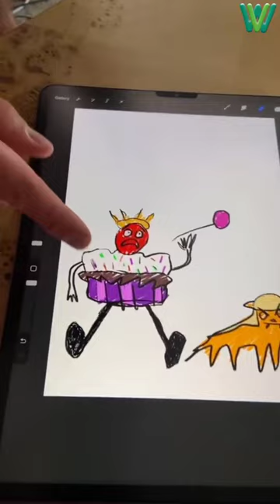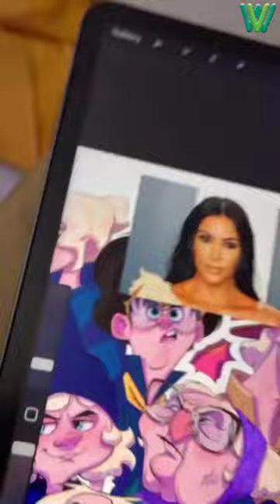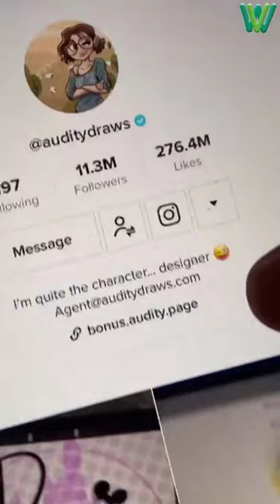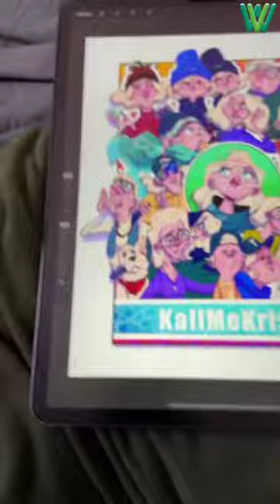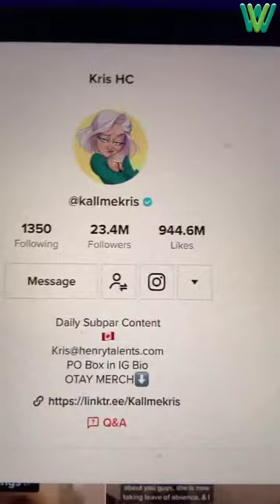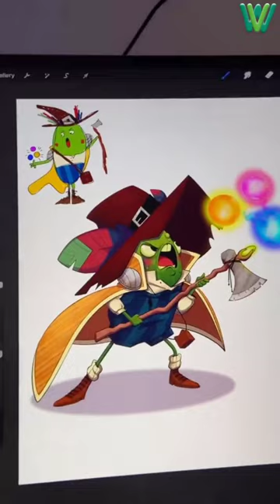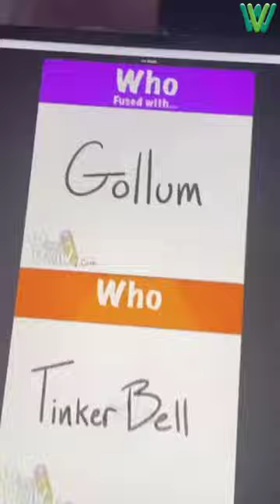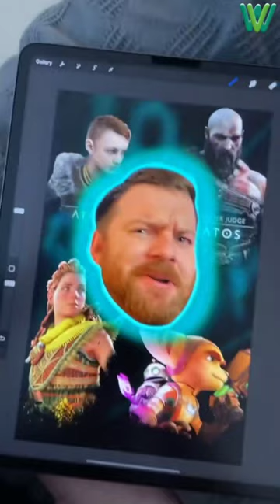*1 HOUR* Audity Draws TikTok Art Compilation 2022 | Best AudityDraws TikTok 2022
In this one hour video, I'll be showcasing some of the best AudityDraws tikTok videos of the year! From hilarious sketches to amazing works of art, this video is a must-watch for anyone who loves AudityDraws!

Whether you're a TikTok user or not, this video is a must-watch. I guarantee you'll love it!